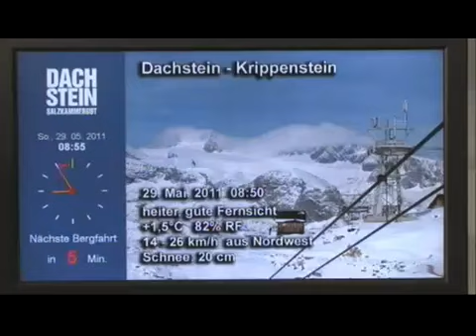Dormio Resort Obertraun Oostenrijk - Rondvaart op de Hallstättersee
Resort Obertraun, bestaande uit luxe chalets die voorzien zijn van alle gemakken, is gelegen aan de Hallstättersee.

U ziet in deze video een impressie van de mooie omgeving vanaf de Hallstättersee met als hoogtepunt het authentieke dorp Hallstatt. Het gebied Hallstatt - Dachstein / Salzkammergut staat bovendien op de lijst van UNESCO Werelderfgoederen.